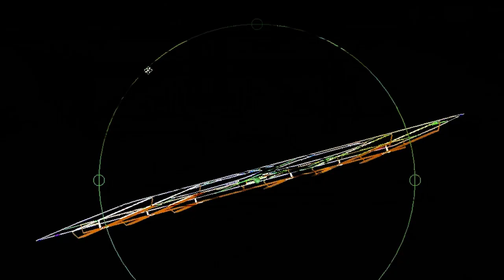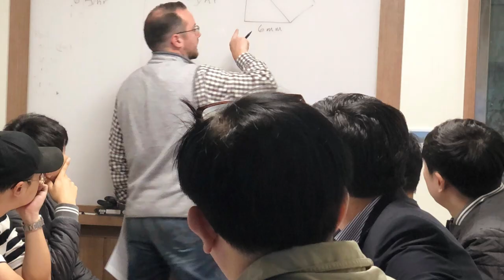Lincoln Electric - Build a Better World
We are proud to celebrate 125 years of Lincoln Electric, and the great people that got us where we are today. Thank you to all of our customers, employees, families, and friends for your support throughout these 125 years!